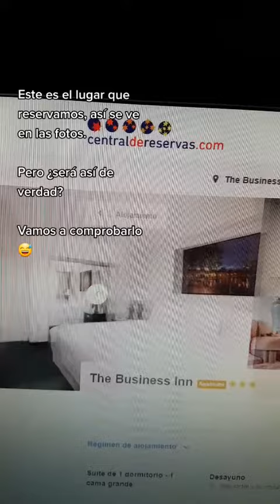Hotel en Ottawa, con sala y cocina | Canadá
¡Acompáñanos a explorar un acogedor hotel en Ottawa que ofrece todas las comodidades de casa!

En este video, te mostramos una suite equipada con sala y cocina, perfecta para una estancia cómoda y conveniente. Descubre cómo este espacio te permite relajarte y preparar tus comidas mientras disfrutas de la hermosa ciudad de Ottawa. ¡No te pierdas esta reseña que te hará sentir como en casa! 🏨

NUEVO: ¿Te vas de viaje?, llévate la plantilla que te ayudará a organizar tu próxima aventura